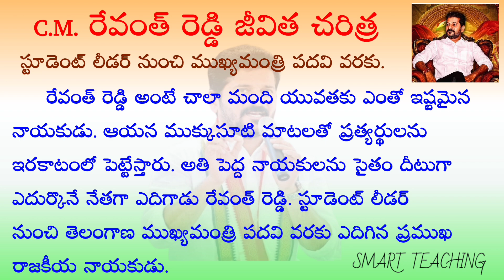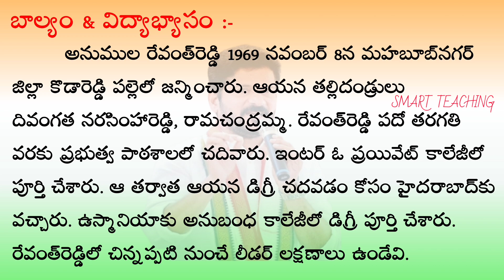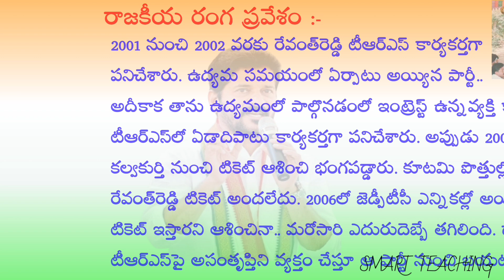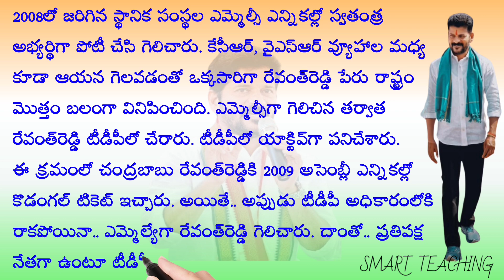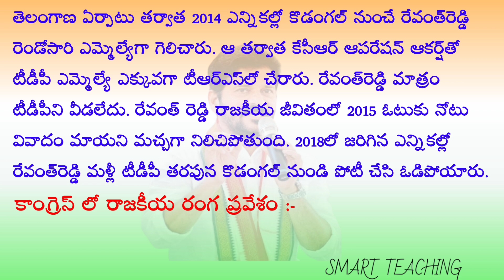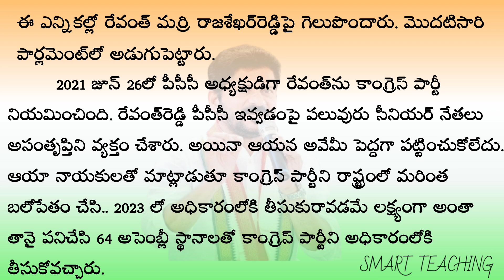CM Revanth Reddy biography in Telugu | Revanth Reddy real story | TS CM | రేవంత్ రెడ్డి జీవిత చరిత్ర